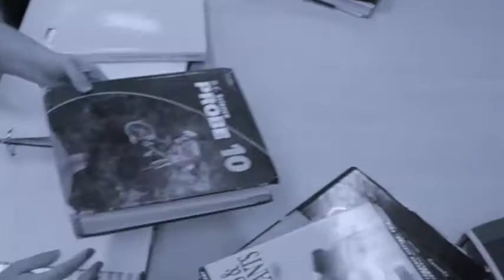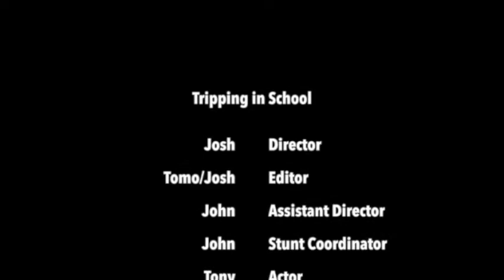tripping in school (short film)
A modified version of the original, tell me which one you think is better.